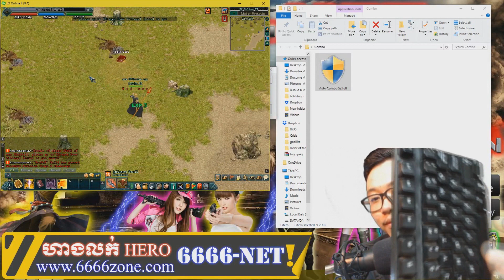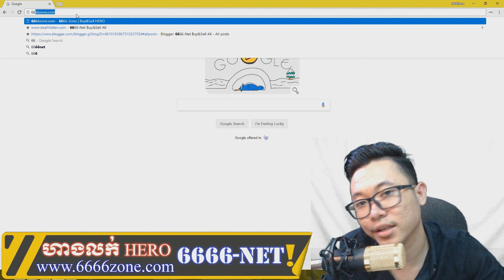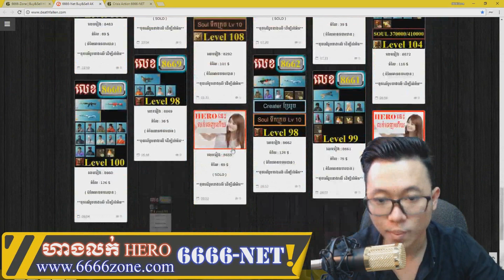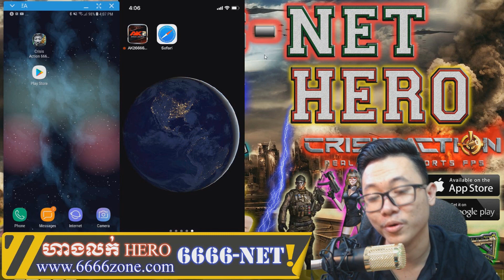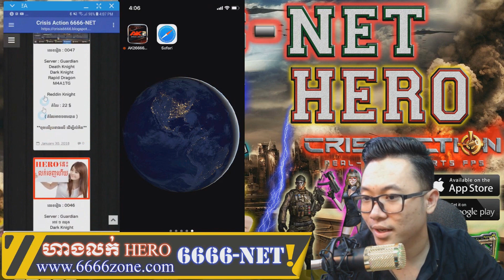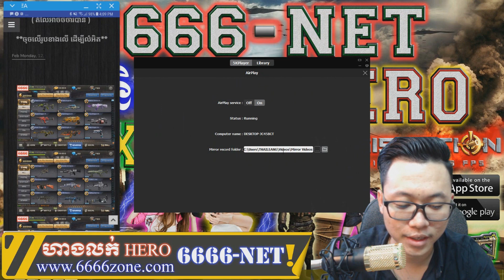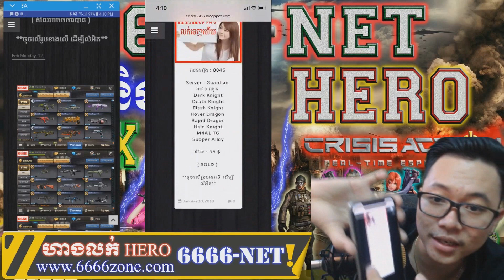របៀបប្រើប្រាស់ Auto Combo សំរាប់ JX2 បក្ស SZ និង SM